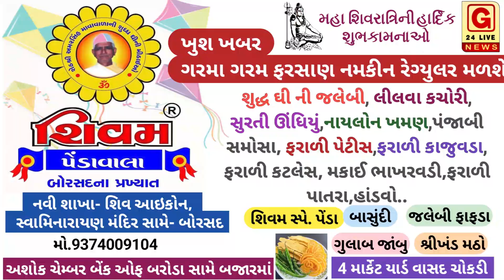આણંદ : સલૂન દ્રારા વેલેન્ટાઈન ડે ની ઝુપડપટ્ટીની બાળકીઓ સાથે અનોખી ઉજવણી કરાઈ